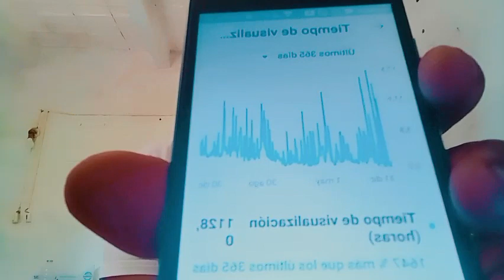ESPECIAL FIN DE AÑO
¡Feliz Año Nuevo! Que todo lo que llegue sea mejor de lo que buscas, dure más de lo que esperas y te haga más feliz de lo que pudiste imaginar.
•Te lo dije hace 365 días, pero te lo repito otra vez ¡feliz año nuevo!
Que todo tus deseos se cumplan en este nuevo año que comienza.